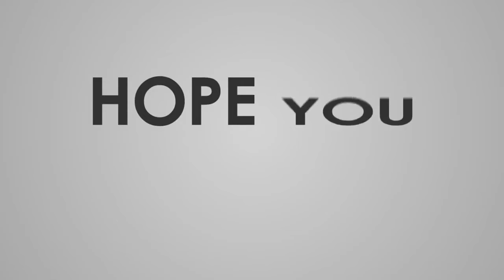爆問・太田 テレ朝・富川アナへのバッシングを批判「だって苦しんでんだよ」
お笑いコンビ「爆笑問題」の太田光(54)が14日深夜のTBSラジオ「爆笑問題カーボーイ」(火曜深夜1・00)で、新型コロナウイルスに感染したテレビ朝日の富川悠太アナウンサー（43）に同情した。  　太田は「富川君も可哀そうだよね。叩かれちゃってんだろ」と、38度の発熱後もテレ朝「報道ステーション」の出演を続けたことに触れながら、批判的な意見には疑問視。「病気になった人だよ。何もさ…誰だって、なりたくて(感染者に)なる訳じゃないんだから」と続けた。  　相方の田中裕二(55)が「そういう(異変を感じた)時は勇気をもって休んで下さい」という声があることを紹介すると、太田は「休んで下さい、だろうけど。そりゃ分かるけどさ。(批判は)何も…後からさ、言えばいいじゃない、“君、君”って治ってからさ」と、今は批判する時ではないと主張。  　「落ち込んでいるところに叩く、そんな人でなしみたいな感じになる？病気の人を攻撃するって、どうかと思うよ、俺。だって苦しんでんだよ、病気になって。犯罪者じゃないんだからさ。そういうのはちょっとどうなのかなと思うよ」と富川アナへのバッシングを批判した。